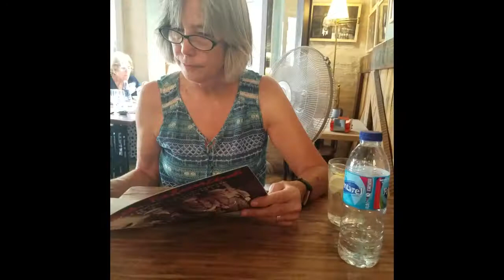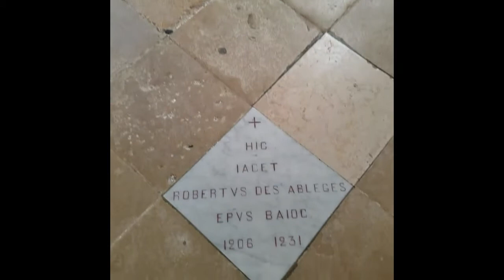France Spain 2018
Paris France 2018 with side trips to Normandy and Spain